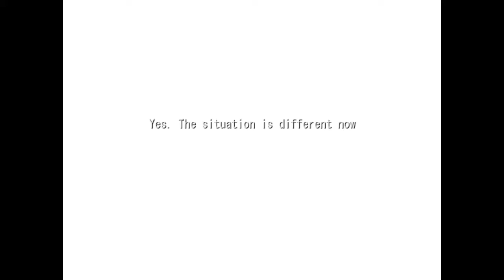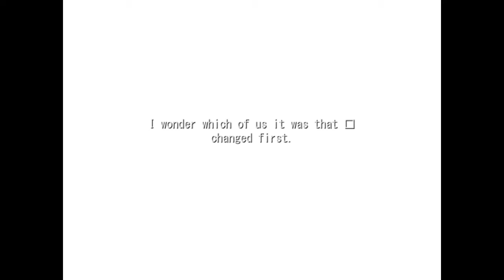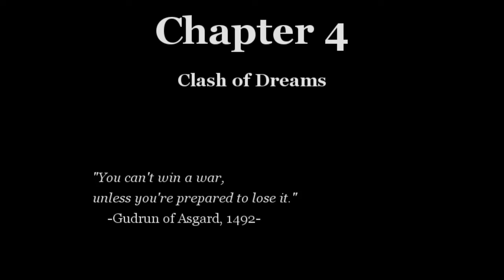Exit Fate | Gameplay and Walkthrough - 5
This is a Video of the Gameplay and Walkthrough from Exit Fate.

Previously in Exit Fate Part - 4:
The army led by Daniel won a landslide victory in a battle against a rebel group that threatened the stability of their country. After this victory, Daniel has a new goal, which is to find a former magician named Midian. This magician has magical skills that could be an important key in protecting the country from future threats.
However, in his search, Daniel learned that Midian had gone to Treasure Island on a ship called Sally. To achieve his goal, Daniel and his team must find the ship so that they can reach Treasure Island and meet Midian.
Arriving at Treasure Island, Daniel accidentally met his friend, Bruce. However, Bruce has a different personal agenda. He wanted to steal the treasure hidden by Sally on Treasure Island. That night, Daniel shared stories of the good and bad relationships they had with Bruce, which made him question his friend's motivations and character.
Not long after, Daniel was promoted to captain and given a base at Credence Castle in recognition of his service in securing the country. However, at a meeting of the country's governors, they were unhappy with Daniel's promotion and plotted to remove him from power.

Story:
00:00 To Credence Castle
02:14 Scene - Priest Luther & About Vampire in Credence Castle
04:08 Credence Castle - Dungeon
11:44 Scene - The Vampire (Not) Royston & Report About Credence Castle (Royston Join Army)
15:13 Scene - Really Just don't know & Elysium Castle
19:40 Scene - Elysium Army Formed & Mysterious Woman
22:06 Scene - Daniel & Brunhild
24:33 Chapter 4 - Clash of Dreams
25:30 Scene - Invitation From Governor in Highlands (Carson Join Army)
28:31 To Bergstadt & Scene - Yan Angwa
 - (Recruit - 30:09 Talk to Myst Again)
 - 31:08 Western Pass - Dungeon
 - (Ansee City Recruit - 35:12 Mai (Not yet))
 - (Grunthall 39:20 Recruit - 39:34 Bartolli Quest 1, 40:55 Bartolli Quest 2, 42:22 Bartolli Quest 3 (Bartolli Join Army))
43:07 Scene - Bergstadt City & Siegfried